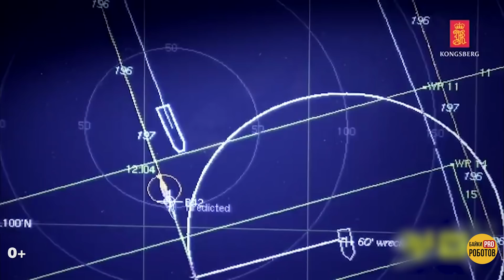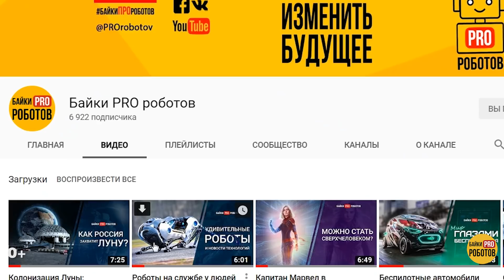Самые крутые подводные роботы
Самые крутые подводные роботы. Сегодня День подводника в России. Вы наверняка уже посмотрели новость про то, что Минобороны показало испытания подводного ракетоносца типа "Борей". А мы подготовили для вас выпуск про то, какие бывают подводные роботы. Что умеют подводные беспилотники и какие самые необычные задачи выполяют подводные дроны. В этом выпуске: подводный робот, стреляющий лазером, подводные экзоскелеты, самые крутые роботы разведчики, субмарины беспилотники, подводные дроны, ищущие клады, единственный подводный робот гуманоид, робот змея и подводный робот для исследования морей Титана (техника будущего). А также, подводные роботы России, новые роботы для изучения моря и боевых задач, новые технологии, невероятные машины и изобретения, удивительные  и интересные факты про задачи, которые выполняют роботы на дне океана и топ самые необычные роботы по форме и конструкции. Все самое интересное про роботов, живущих под водой!